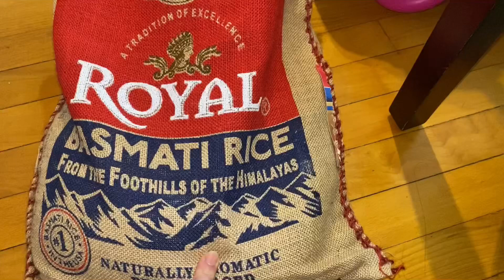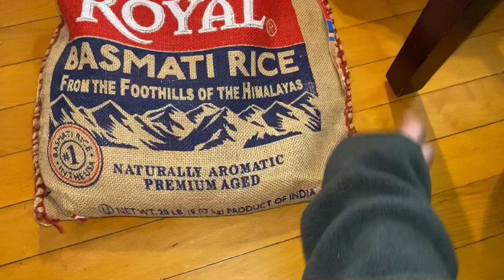Mời cả nhà cùng xem ăn cơm nhiều mà không lên cân nha